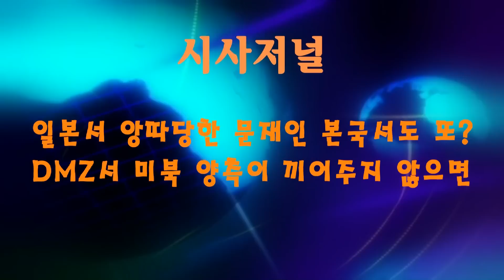문재인 본국서도 왕따 당할가 걱정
남한 방문중 DMZ에서 김정은과 만나겠다는 트럼프 대통령의 제의에 북한도 호의적인  반응을 보이며 그 성사여부가 주목되는가운데
남한 대통령문재인도 함께할지 여부에 관심이 모아지고 있다